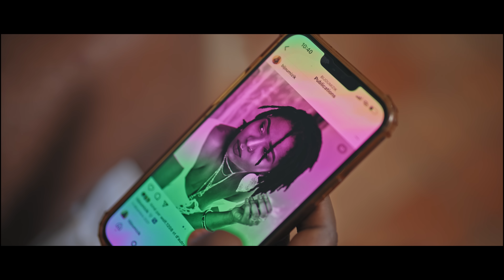Pierre Jean feat Bijou - Je Ne Peux Pas [Official Video]